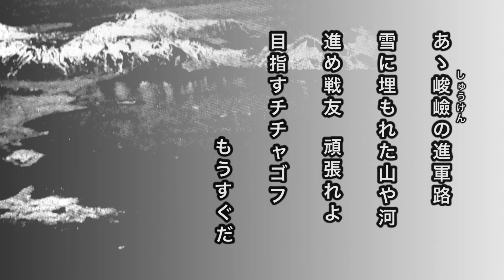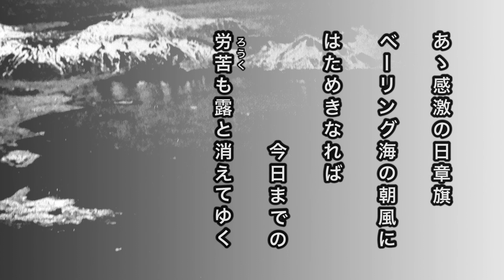【軍歌・歌詞付き】「アッツ進軍歌」キスカ会有志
アッツ進軍歌

あゝ峻嶮の　進軍路
雪に埋もれた　山や河
進め戦友　頑張れよ
目指すチチャゴフはもうすぐだ